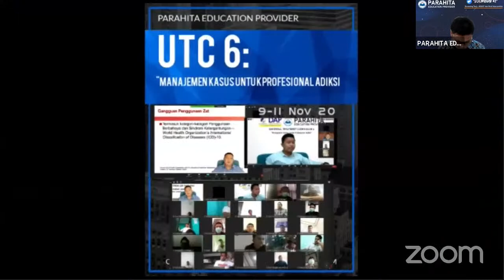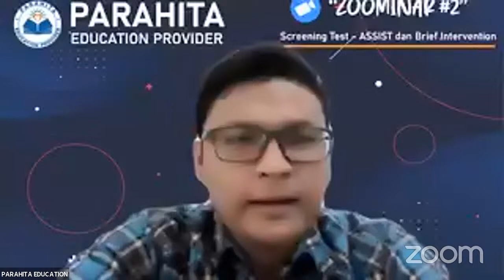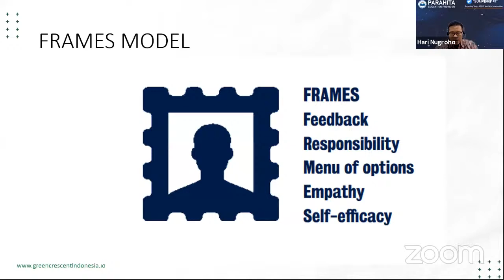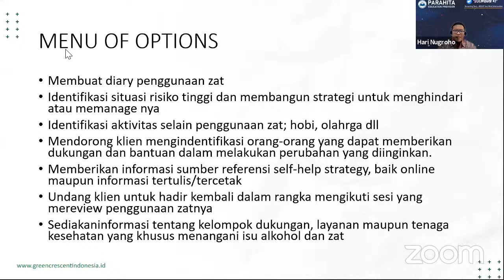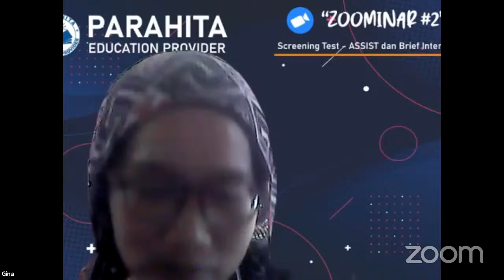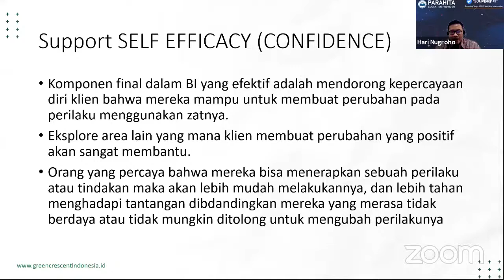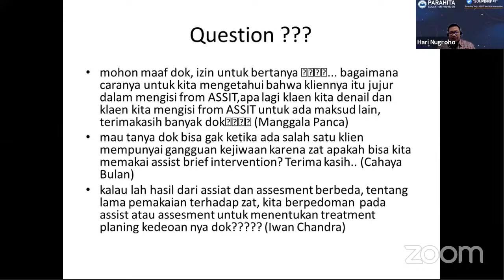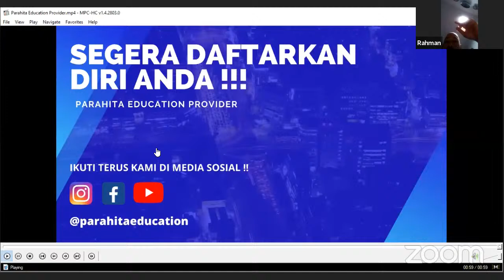ZOOMINAR #2 : Screening Test - ASSIST & Brief Intervention (DAY 2)